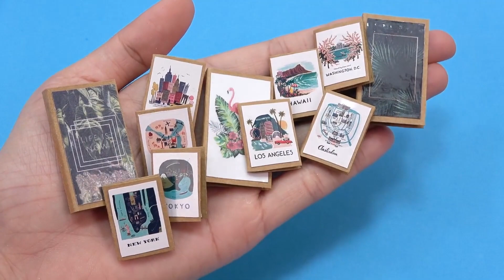6 Minutes of colorful Kinetic Sand ASMR! Satisfying Sand ASMR Cutting! Relaxing Kinetic Sand ASMR